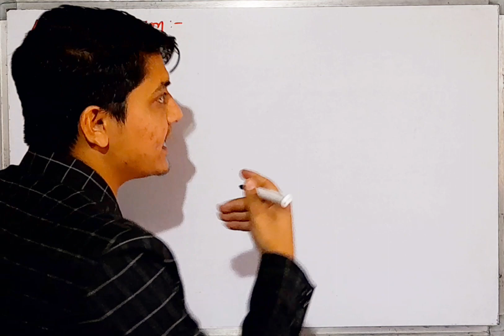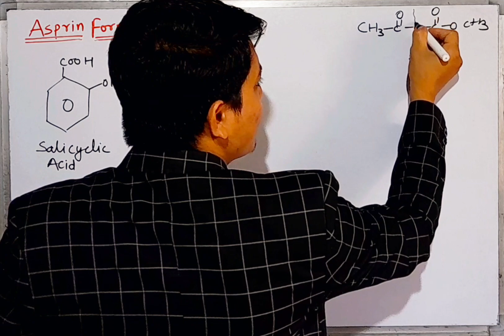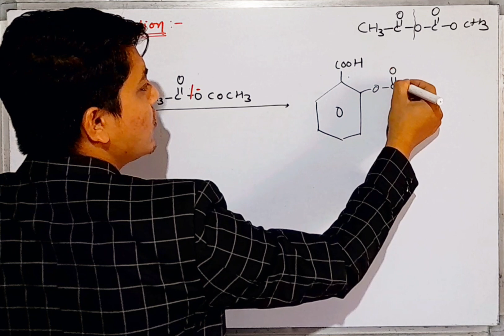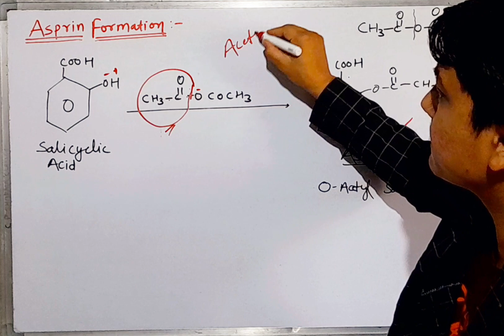Asprin Formation Reaction ncert organic chemistry name reactions neet 2024